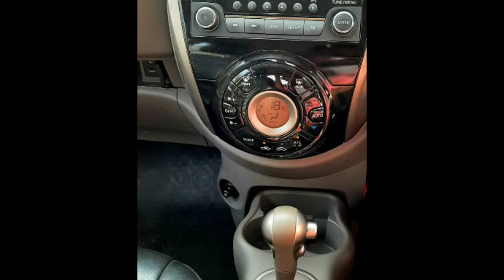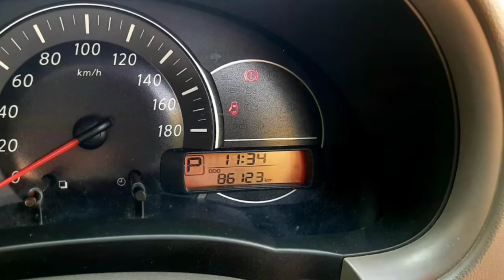Nissan Micra (Automatic) Second Car Used Car Sales in tamil nadu bala car sales and buying online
nissanmicra(automatic)carsales#automobilecarsales#chennaisecondcarsales#marthandamcarsales#salemsecondcarsales#dharshancarsales#erodesecondcarsales#balacarsale